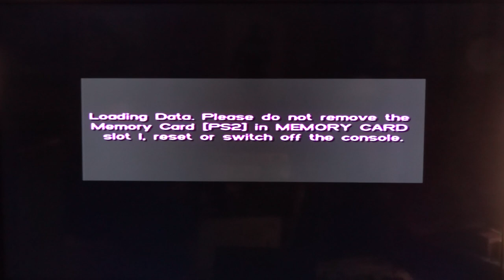GTA Vice City Back to Old School Cool Storyline 2002 | grandtheftauto | PTIX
Welcome... "BACK TO OLD SCHOOL" cooL... Mission: "Wins and Fails"...

Grand Theft Auto... it's 2020, and I'm playing on my original Playstation 2 console...

Video and Sound recording via. SONY digital camera 'picking up' also my 5.1 digital Surround Sound.
Monitor: Sharp AQUOS 4K Ultra HD 43" Smart TV

Doublepack: GTA3 and Vice City
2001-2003 Rockstar Games, Inc. The R* logo is a registered trademark of Take Two Interactive Software, Inc.

** Music soundtrack **
Supreme                              John Deley and the 41 Players                  R&B & Soul
Videos: Love my stuff... my gameplaY... Feel free to suB me so that you all can continue to view my most recent video(s)... Thx for watchinG!!. "Pce and ouT" guys!!

Also, broadcasting live on Twitch...

** Warning **
Do NOT attempt this at home. These are NOT actual real life events. The events you are about to witness were and have been created within a closed and artificial environment using a 'professional AI stuntman'.

Always RESPECT your local Law Authorities, public civil servants, and also to those strong, committed 'Men and Women' whom dedicate their lives serving country providing us all public civility, peace, freedom of speech, and security for all of our Liberties & Freedoms. Thank you.